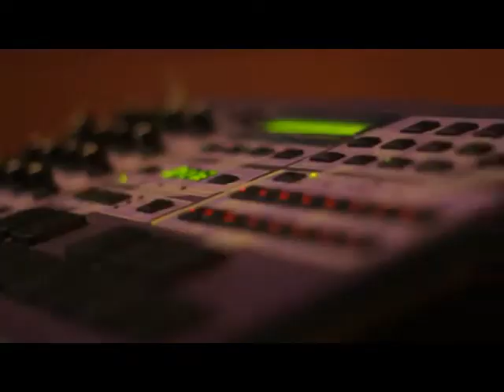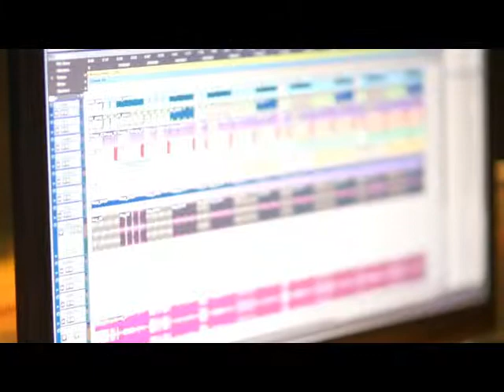Big Mucci EPK